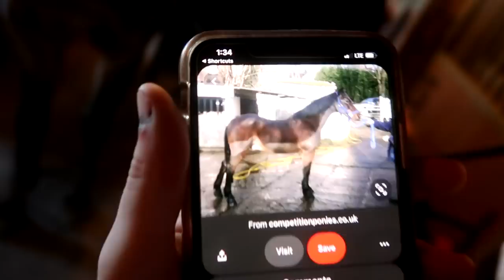Disasterous First Hair Cut For Our Horse! Fail! Day 335 (12/06/20)